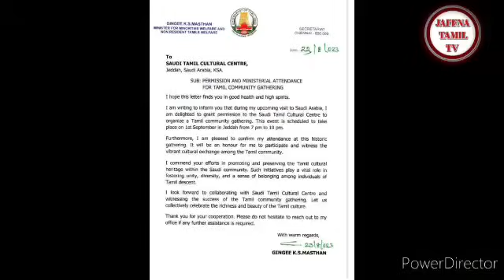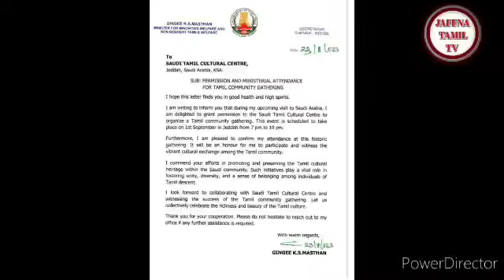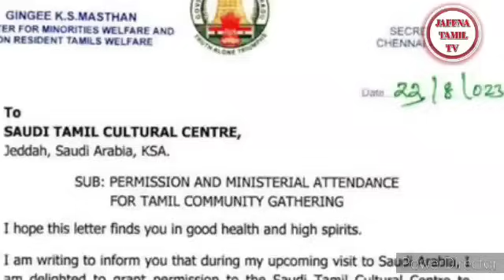Saudi Tamil News | JAFFNA TAMIL TV | 02.09.2023